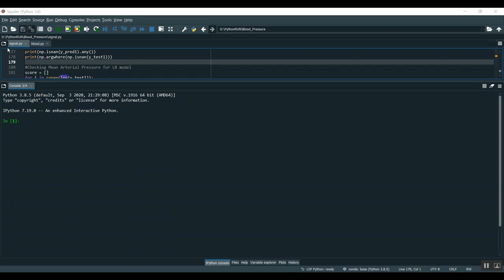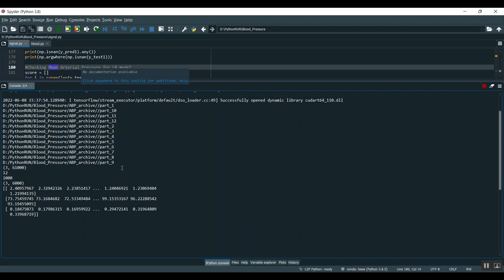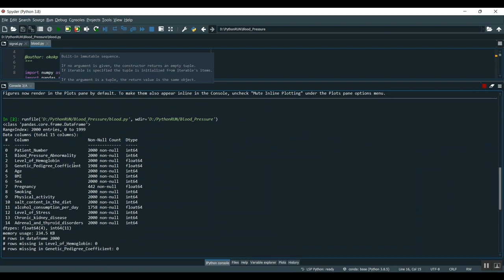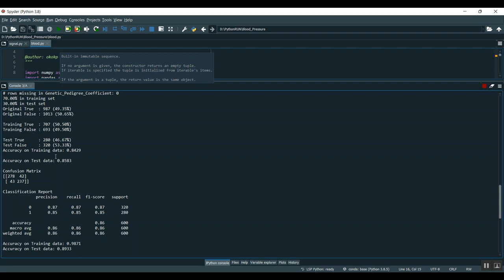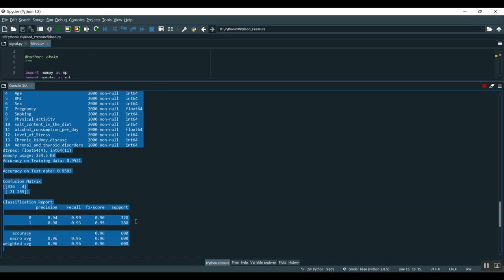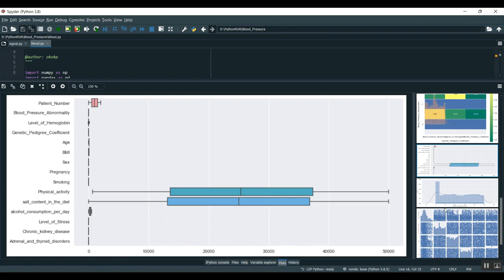Experimental Validation of Microvasculature Blood Flow Modeling by Diffuse Correlation Spectroscopy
IEEE PROJECTS 2024 TITLE LIST

* Complete Source Code
* Complete Documentation
* Complete Presentation Slides
* Flow Diagram
* Database File or Dataset
* Screenshots
* Execution Procedure
* Video Tutorials
* Supporting Softwares

Support Specialization
* 24/7 Support
* Ticketing System
* Voice Conference
* Video On Demand
* Remote Connectivity
* Document Customization